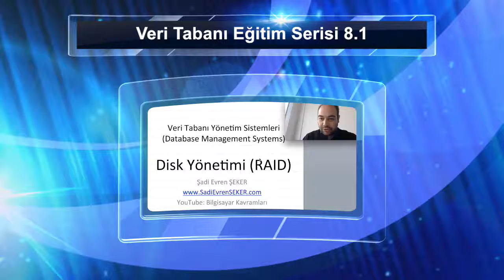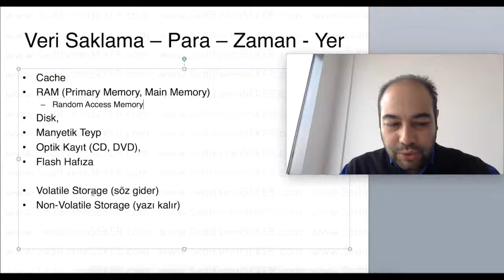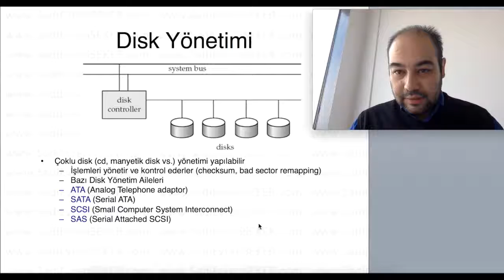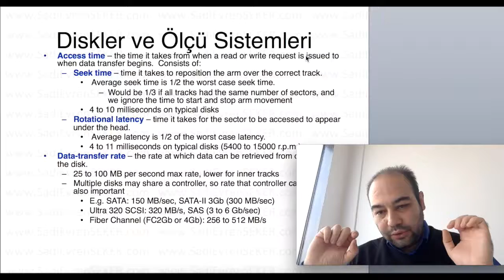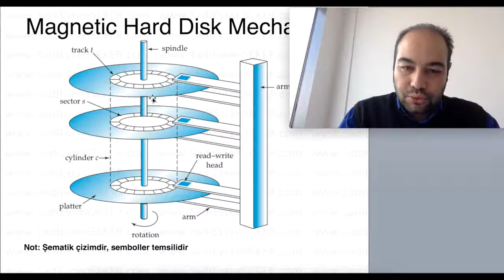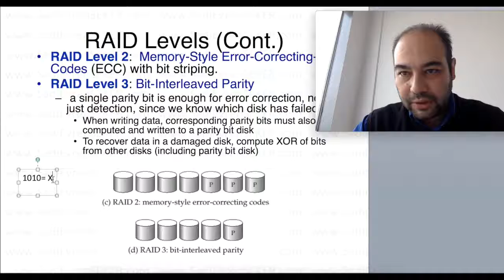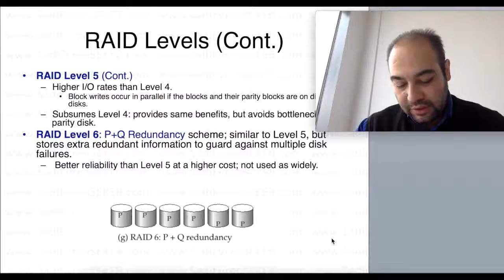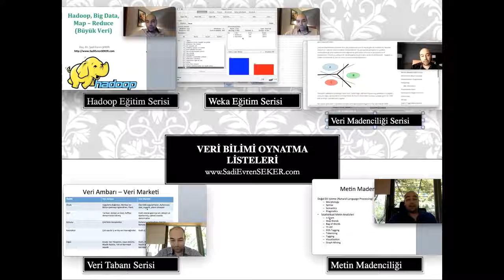Bilgisayarda Disk Yönetimi nasıl olur RAID sistemi nasıl çalışır